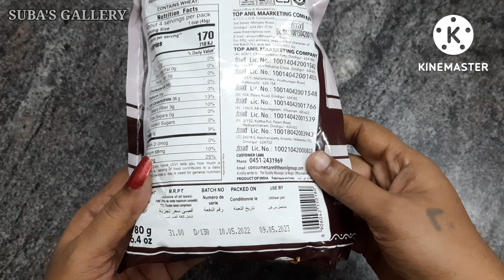கோதுமை சேமியா anil semiya anil semiya recipe in tamil anil semiya recipe wheat vermicelli